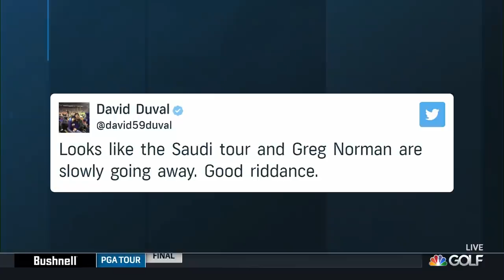Jon Rahm, Collin Morikawa headline PGA tour supporters | Golf Central | Golf Channel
The worlds top golfers vehemently back the PGA Tour and condemn Phil Mickelson's comments regarding the Saudi backed Super Golf League.